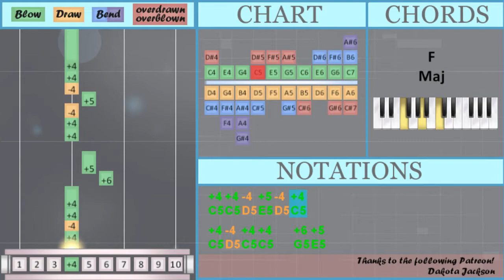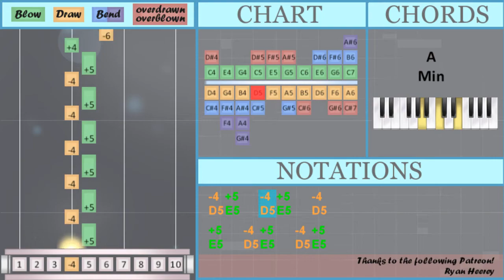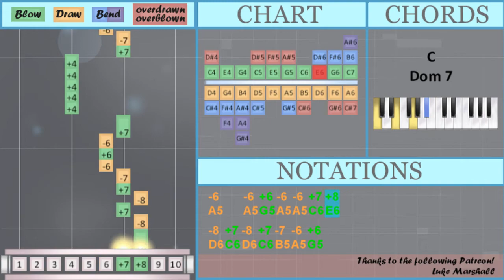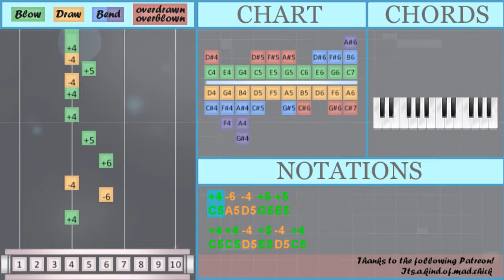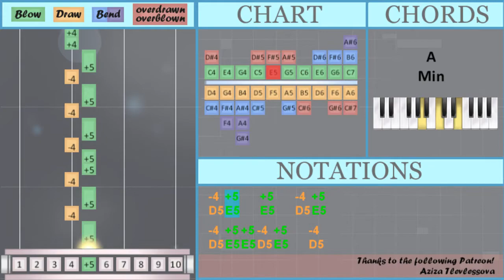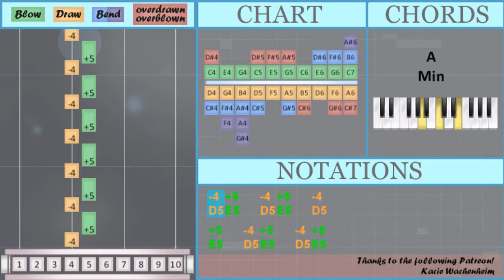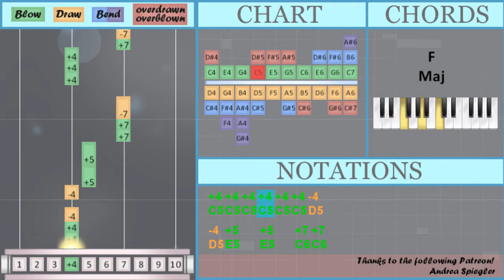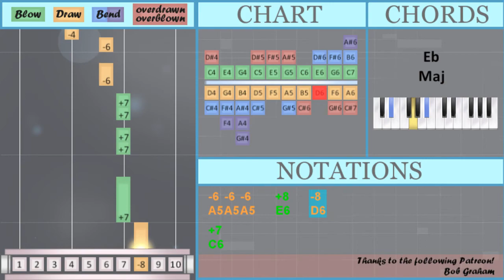SUPER EASY: How to play Kaikai Kitan (Jujutsu Kaisen) on Diatonic Harmonica 10 Holes (Tutorial)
The easiest way to learn how to play Kaikai Kitan (Jujutsu Kaisen) (SUPER EASY) by Eve on the diatonic harmonica 10 holes. It's a diatonic harmonica 10 holes tutorial for Kaikai Kitan (Jujutsu Kaisen) (SUPER EASY) by Eve.

EasyHarmonicaLesson teaches you to play the your favorite instrument, through easy and simple animation so that you too can learn how to play Kaikai Kitan (Jujutsu Kaisen) (SUPER EASY) by Eve on the diatonic harmonica 10 holes easily. A diatonic harmonica 10 holes tutorial with visual animation graphic.

Numbered notation:
+4
-4 +5   +5   -4 +5
-4 +5 +5 -4 +5   -4
+5   -4 +5   +4 +4 -6
-6 +6 +6 +5 +5 -4 +4
-4 +5   -4 +5   -4
-4 +5   -4 +5   -4
+5   +5   -4 +5 -4   +5
-4 +5 -4 +5 +4   -6
+6 +6   +5   -4 +4
-4 +5   -4 +5   -4
+5   -4 +5   -4 +5
-4 +5   -4 +5   +4 -6
-6 -7 +7   +6 +5
-4   +4 +4 +6   +5   -4
-4 +4 +4   +6   +6
-4 +5   +5   +7 +7
-7   +4 +4 +4 +7 -7
-6   -6 +6 -6 -6 +7 +8
-8 +7 -8 +7 -7 -6 +6
-6 +7   +4 +4 +4 +4 +4
-6 +7   -8
-5 +5 -5 +6 +4 +4
-6 -6 -6   +8   -8
+7
+7 +7 +7 +7 -6
-6 -4 +6 +5

Lettered notation:
C5 A5 D5 G5 E5
C5 C5 D5 E5 D5 C5
C5 D5 C5 C5   G5 E5
C5
D5 E5   E5   D5 E5
D5 E5 E5 D5 E5   D5
E5   D5 E5   C5 C5 A5
A5 G5 G5 E5 E5 D5 C5
E5 E5   E5 E5 C5 A5
E5   E5   D5 E5 D5   E5
D5 E5 D5 E5 C5   A5
G5 G5   E5   D5 C5
A5 B5 C6   G5 E5
C5 C5 C5
C5   C5 C5 C6   B5 G5
E5     C5 C5 C5
D5   C5 C5 G5   E5   D5
E5 E5 E5 E5 E5 C6 B5
C5 C5 C5 C6 B5
C6   C5 C5 C5 C6 B5
C6   C5 C5 C5 C5 A5
G5 G5 E5 E5 F5 G5 E5
D5 C5 C5   G5   G5
C5 C5 C5 C5   G5   G5
C5 C5 C5 C5 C5 C5 D5
D5 E5   E5   C6 C6
B5   C5 C5 C5 C6 B5
G5 A5   A5   A5 G5
A5   A5 G5 A5 A5 C6 E6
D6 C6 D6 C6 B5 A5 G5
A5 C6   C5 C5 C5 C5 C5
C6 B5 A5 B5 A5 G5 A5 G5
C6   C6 G5   G5
C5 C5 C5   E5 A5
E5   D5 C5   C5
F5 E5 F5 G5 C5 C5
A5 A5 A5   E6   D6
C6
C6 C6 C6 C6 A5
A5 D5 G5 E5